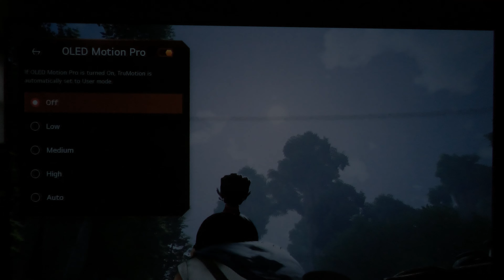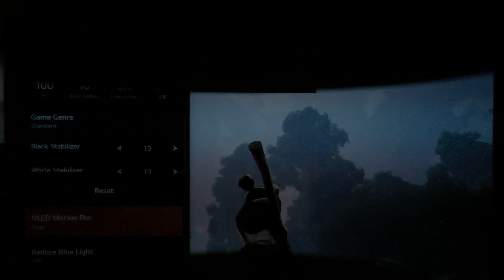LG C1 BFI recorded at high shutter speed (1/8000). OLED motion Pro Auto changes dynamically